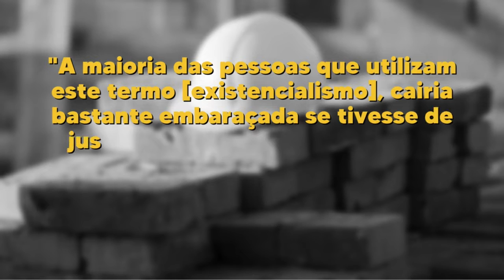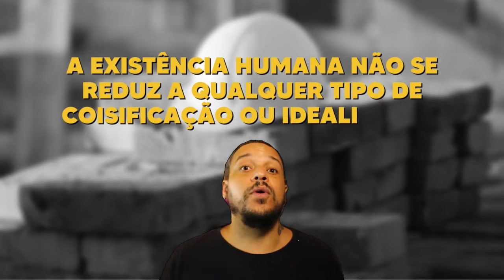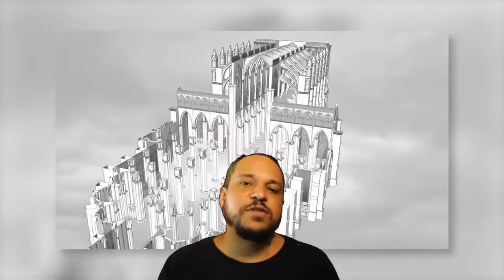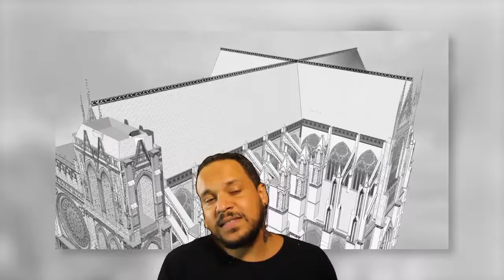Ateu ou Cristão? 🧱 EXISTENCIALISMO e a construção do indivíduo.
O que é existencialismo? Quais suas principais correntes e autores?
Capítulos:
00:00 - Introdução
00:49 - INSCREVA-SE!!!
01:06 - Jean-Paul Sartre
02:28 - Sören Kierkegaard
06:45 - Martin Heidegger
08:29 - Karl Jaspers
10:42 - Outros filósofos e encerramento
🧐 Para mais conteúdos:
🤝 Parcerias e contato profissional:
Supervisão: Bruno Neppo
Créditos da animação da Catedral de Notre-Dame de Amiens:
Vídeo "Amiens Cathedral Construction Sequence", por Myles Zhang